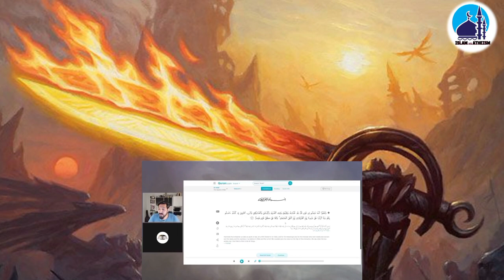Mulhid vs Muslim || Debate With Pakistani Mulhid by Qari Usman Madni || Islam vs Atheism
A complete and detailed video for those people who has wrong believes about the Holy Prophet (PBUH) and some Ahadees about the predictions of Qayyamat. In this video we tell you how Haris_Sultan misguiding people.

3:12 / 4:29

Increase in the number of Eurpeons | Will Atheism Lead To Islam? Sign of Qayyamat | Qari Usman